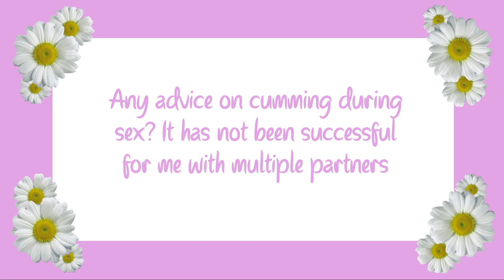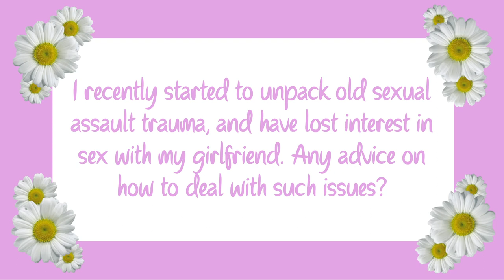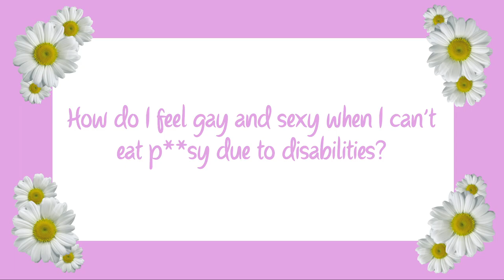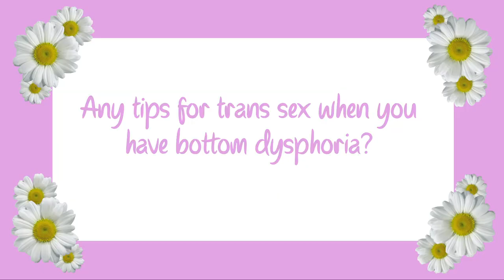Casey Tanner & Your Queer Relationship Questions | LGBTQ Dating | We’re Having Gay Sex Podcast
Fan-favorite Casey Tanner, AASECT, is a Queer Sex Therapist and founder of The Expansive Group, a queer-affirming therapy group that provides consultation and clinical work to individuals and institutions alike. But, today she is BACK in the apartment to answer questions and drive Ashley crazy. We discuss the complexities of queer identity, unpacking trauma, and why Ashley can’t stop simping. Ashley just wants her book back. Kate watches porn for the first time.

You can find Casey on:
And you can learn more about her practice, as well as find LGBTQ counseling and gender therapy, on her organization’s

@ashgavs on IG and Twitter. @ashgavscomedy on TikTok.
@thekatesisk on IG and Twitter

Use Truebill to manage finances, cancel subscriptions, and save money by visiting

or wherever you listen.

(0:00) Tour Dates, Live Shows, and More!
(2:07) A New Arrival in the Apartment?!
(6:42) Ashley Can't Handle Casey...
(11:59) Intros
(17:25) Ashley wants her book Back
(27:40) Casey's Queer Question Corner
(48:55) Kate Finally Watches Porn
(59:05) Butt Plugs and Gay Thoughts